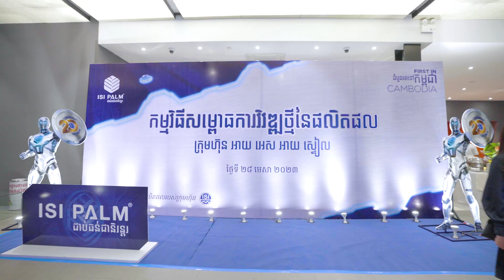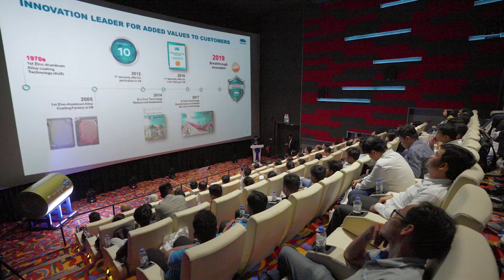ISI PALM with INOK Technology event launch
[English below]

លោកអ្នកដឹងទេថា គិតមកដល់ថ្ងៃនេះ តើស័ង្កសី ISI ផាម បច្ចេកវិទ្យាអ៊ីណុក ធ្វើការសម្ពោធបានប៉ុន្មានថ្ងៃហើយ?​
ស័ង្កសី ISI ផាម បច្ចេកវិទ្យាអ៊ីណុក ជាប់ធន់ទ្វេដង ធានា២០ឆ្នាំ 🦾✔✨

Do you know how many days it has been since the launch of ISI PALM® with INOK™ Technology?